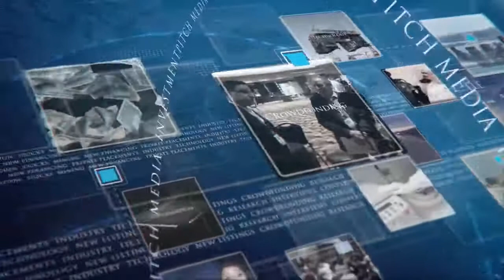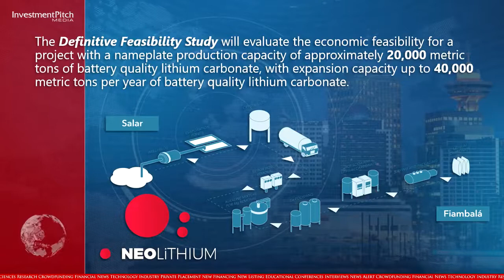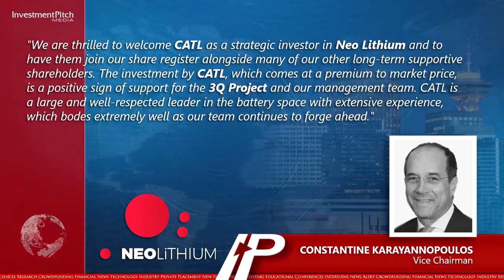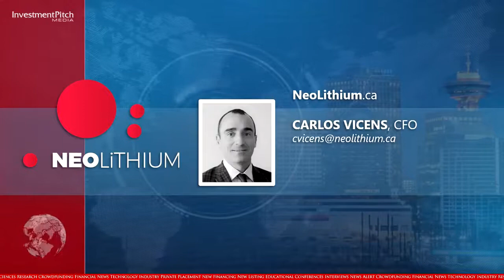Neo Lithium receiving a strategic investment by CATL leading battery manufacturer_September 2020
Breaking news: Neo Lithium Corp. receives a strategic investment from leading Chinese battery producer- CATL. The Chinese company is subscribing true a subsidiary to approximately 10.2 Million shares of Neo Lithium Corp. This investment will allow Neo Lithium to advance with the development of one of the most promising lithium brine project in the world- 3Q project in Argentine.

Neo Lithium Corp. TSX-V: NLC | OTC:  NTTHF | FRA: NE2 is developing one of the best lithium deposits in the World,  which benefits from high grade, low impurity and tier one size. In addition to the attractive characteristics of the project, our technical team has successfully designed efficient and sustainable operations for the production of lithium carbonate. Using renewable energy and minimizing fresh water requirements at our pilot plant, our scientists have developed and validated the battery-grade lithium carbonate production process.

3Q Project Summary
• World class asset base on the top three metrics:
• Top 5 largest lithium brine deposit in the world
• Top 3 highest lithium brine grade in the world.
• Lowest combined sulfate and magnesium impurities worldwide.
• PFS results show after tax NPV8% of over US$1.1B and 50% IRR
• Located in the lithium triangle, where over 40% of the global lithium is produced.
• Neo Lithium controls 100% of the project and the salar basin.
• No inhabitants or aboriginal communities in the area.
• Fully permitted up to construction.
• Tax Stability Agreement granted by Federal Government for 30 years.

"3Q is one of the best lithium brine projects under any metric. In terms of grade, it is top three worldwide. In terms of size, it is the seventh largest brine project with significant blue-sky potential. Finally, in terms of impurities, it has the lowest impurities of any known salar. These qualities would allow us to develop a low-cost process with a very low capital intensity when compared to other brine projects worldwide."
Waldo Perez, President and CEO.

Neo Lithium Corp. TSX-V: NLC | OTC:  NTTHF | FRA: NE2